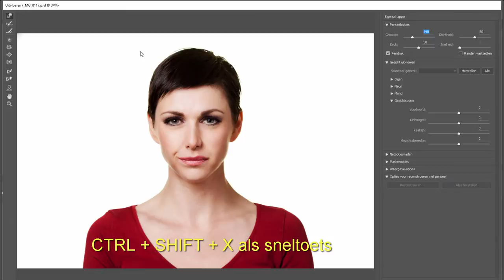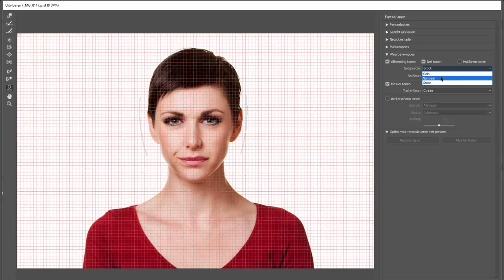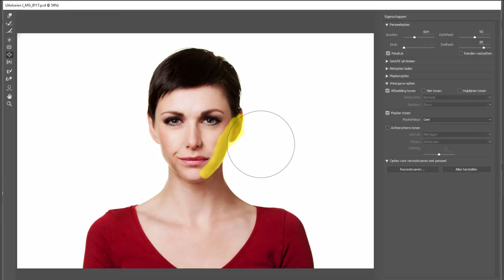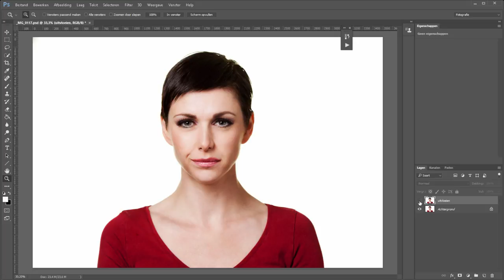Vormen veranderen met Uitvloeien (Photoshop)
Uitvloeien (Liquify in het engels) in Photoshop is een veel gebruikt filter als het om vervormen gaat. Het geeft je de mogelijkheid om pixels te verschuiven, op te blazen of ineen te laten krimpen.

Veel gebruikt bij het fotograferen van modellen om het naderhand allemaal nog net wat vloeiender te maken. Vandaar ook uitvloeien ;)